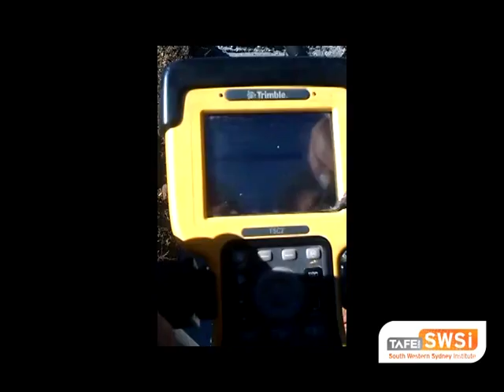Setout on Construction Site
Use of setting out on a construction site with a chartered surveyor.  Ability to set out with a theodolite and SKIM site for accurate readings.